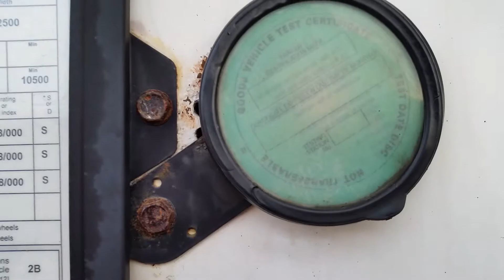Feldbinder Cement Silo semi trailer 48.3 Cubic m3.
For are latest stock